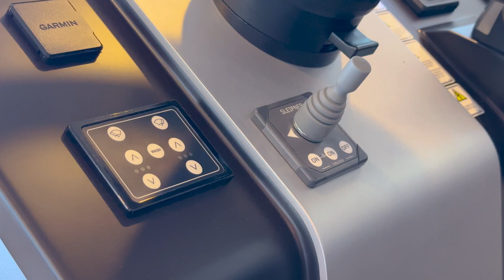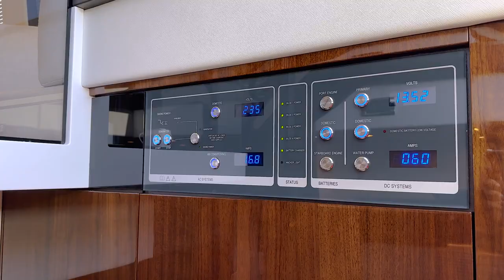Fairline Squadron 50 Listing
You’ll discover every consideration has gone into the design of the Squadron 50. The flybridge has been configured to offer all the space you need to enjoy a leisurely breakfast around the teak dining table, before claiming the sunbed and your place in the sun.